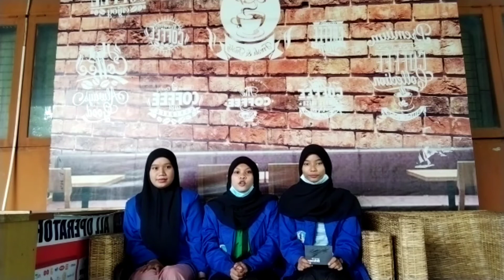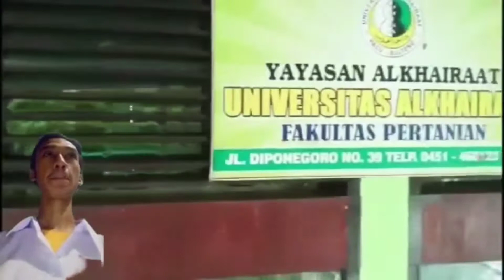Kuliah di Universitas Alkhairaat| Part 2